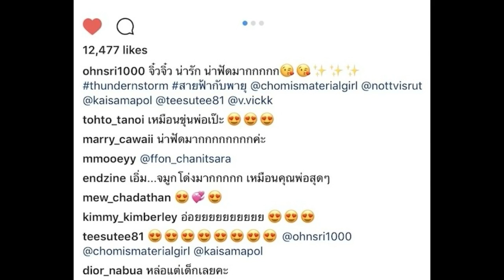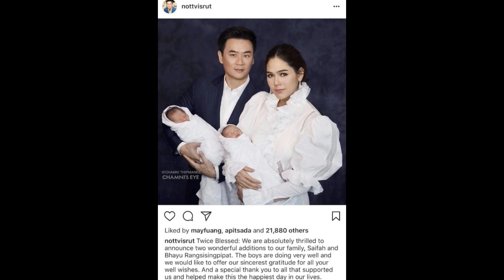อ้น ศรีพรรณ มาเยี่ยมลูกแฝด ชมพู่ และได้เผยให้เห็นชัดๆคนไหน สายฟ้า-พายุ